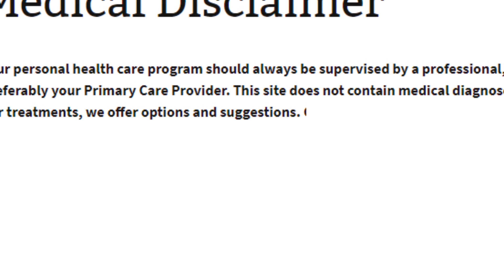Nystagmus (Hindi)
What is nystagmus?
Nystagmus is a vision condition in which the eyes make repetitive, uncontrolled movements. These movements often result in reduced vision and depth perception and can affect balance and coordination.

These involuntary eye movements can occur from side to side, up and down, or in a circular pattern. As a result, both eyes are unable to steadily view objects. People with nystagmus might nod and hold their heads in unusual positions to compensate for the condition.

Generally, nystagmus is a symptom of another eye or medical problem. Fatigue and stress can make nystagmus worse. However, the exact cause is often unknown.

The forms of nystagmus include:

Infantile. Most often develops by 2 to 3 months of age. The eyes tend to move in a horizontal swinging fashion. It is often associated with other conditions, such as albinism, congenital absence of the iris (the colored part of the eye), underdeveloped optic nerves and congenital cataract.

Spasmus nutans. Usually occurs between 6 months and 3 years of age and improves on its own between 2 and 8 years of age. Children with this form of nystagmus often nod and tilt their heads. Their eyes may move in any direction. This type of nystagmus usually does not require treatment.

Acquired. Develops later in childhood or adulthood. The cause is often unknown, but it may be due to central nervous system and metabolic disorders or alcohol and drug toxicity.

What causes nystagmus?
Nystagmus is most commonly caused by a neurological problem that is present at birth or develops in early childhood. Acquired nystagmus, which occurs later in life, can be the symptom of another condition or disease, such as stroke, multiple sclerosis or trauma.

Other causes of nystagmus include:

Lack of development of normal eye movement control early in life
Albinism
Very high refractive error, for example, nearsightedness (myopia) or astigmatism
Congenital cataracts
Inflammation of the inner ear
Medications such as anti-epilepsy drugs
Central nervous system diseases

How is nystagmus diagnosed?
Nystagmus can be diagnosed through a comprehensive eye exam. Testing for nystagmus, with special emphasis on how the eyes move, may include:

Patient history to determine any symptoms the patient is experiencing and the presence of any general health problems, medications taken, or environmental factors that may be contributing to the symptoms.

Visual acuity measurements to assess the extent to which vision may be affected.

A refraction to determine the appropriate lens power needed to compensate for any refractive error (nearsightedness, farsightedness, or astigmatism).

Testing how the eyes focus, move and work together. In order to obtain a clear, single image of what is being viewed, the eyes must effectively change focus, move and work in unison. This testing will look for problems that affect the control of eye movements or make it difficult to use both eyes together.
Since nystagmus is often the result of other underlying health problems, your optometrist may refer you to your primary care physician or other medical specialist for further testing.

Using the information obtained from testing, your optometrist can determine if you have nystagmus and advise you on treatment options.

How is nystagmus treated?
While eyeglasses and contact lenses do not correct the nystagmus itself, they can sometimes improve vision. Using large-print books, magnifying devices and increased lighting can also be helpful.

Some types of nystagmus improve throughout childhood. Rarely, surgery is performed to change the position of the muscles that move the eyes. While this surgery does not cure nystagmus, it may reduce how much a person needs to turn his or her head for better vision.

If another health problem is causing the nystagmus, your optometrist will often work with your primary care physician or other medical specialists to treat that underlying cause